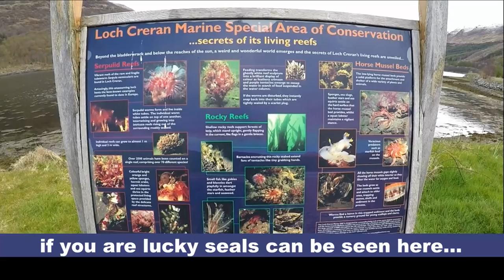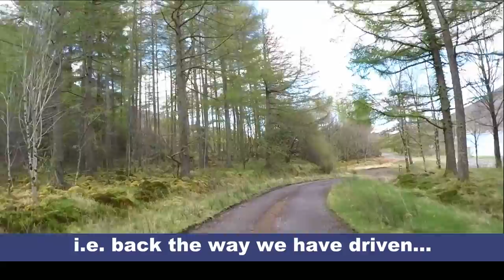Motorhome Wild Camping at Loch Creran, just off the A828 between Oban and Fort William.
This video shows a great spot for Motorhome wild camping at Loch Creran, just off the A828 between Oban and Fort William. This is beautiful and peaceful place with some fine loch and mountain views.

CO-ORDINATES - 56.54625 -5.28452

LINKS - This is a fantastic guide to this area...